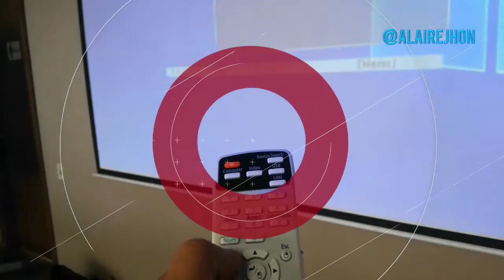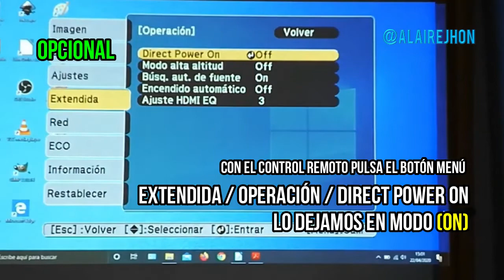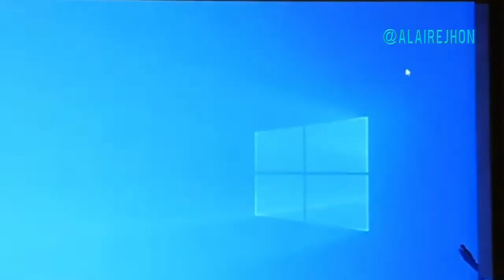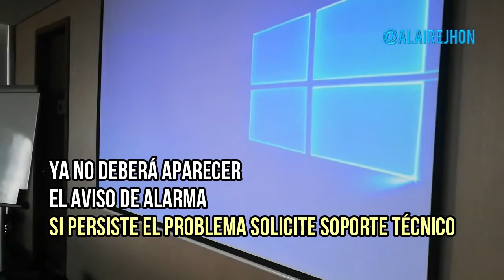Sobrecalentado | Solución aviso EPSON 🔥⚠️ | Modo ECO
Ayuda acerca del aviso del sobrecalentamiento del proyector EPSON, evite que dicho mensaje aparezca mientras esté en uso el equipo. Unas de las causas sea la obstrucción del sistema de ventilación, recuerde remitir su protector soporte técnico si persiste esta notificación.

Aplica para la mayoría de los modelos de la marca Epson, también lo puede hacer con otras marcas como Benq, Panasonic entre otros. Desde su control Epson oprimen el botón Menú, luego eligen la opción Extendida / modo alta altitud y lo dejamos en modo ON

Edit by:
Jhon Chivatá